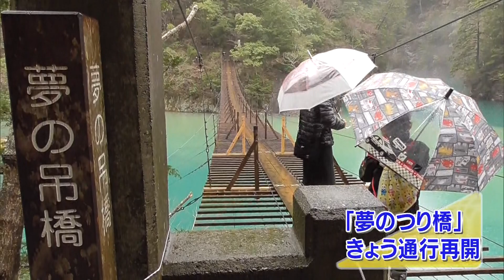「夢のつり橋」通行再開 台風15号の影響で去年9月から通行止め